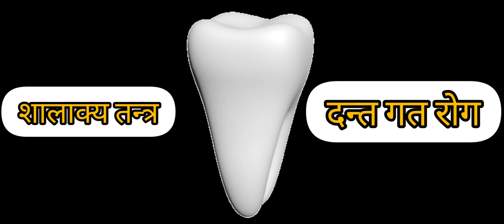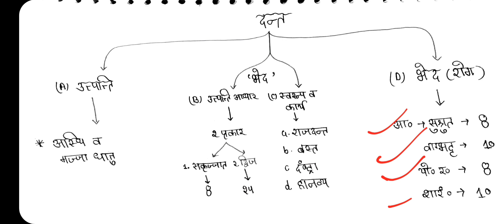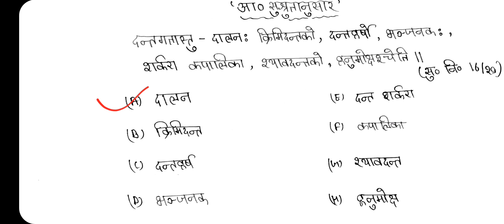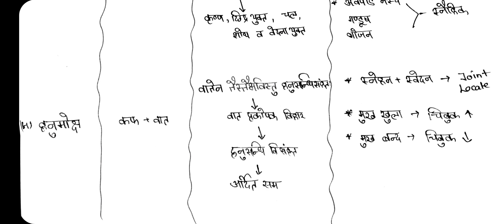दन्तगत रोग || शालाक्या तन्त्र || BAMS || AYURVEDA || AYURGANGE || TARGET EXAM || STUDYWITHAYURGANGE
(Trick - दाल व शर्कर के कप में श्याव कृमि हैं हर्ष भाई)